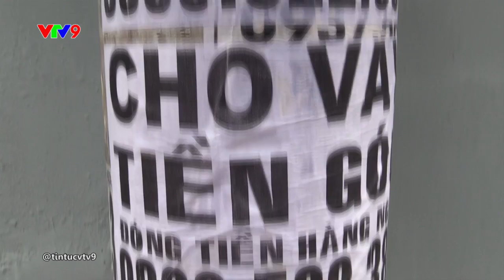PS3 - HỖ TRỢ VỐN VAY – CHUYỆN CỦA CÁC KHU CÔNG NGHIỆP, KHU CHẾ XUẤT TẠI TP.HCM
Không thể ngồi đợi bất ổn xảy ra mới đi giải quyết, nhiều doanh nghiệp trong các KCX-KCN ở TP.HCM đã nhanh chóng triển khai đến bộ phận công đoàn, tìm hiểu các trường hợp người lao động đang gặp khó khăn để sớm có phương án hỗ trợ